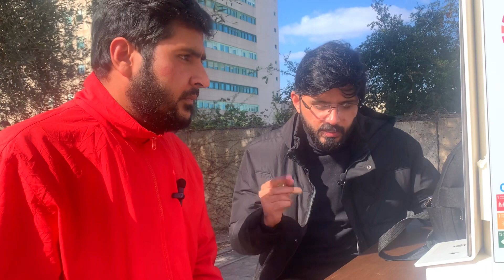Student from Lahore 🇵🇰 in Italy 🇮🇹with Towseef Malik 🇮🇳 ground reality of Italy studies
Towseef Malik
Euro vlogs
Italian free education
Public funded university